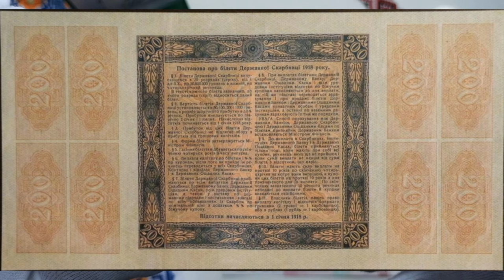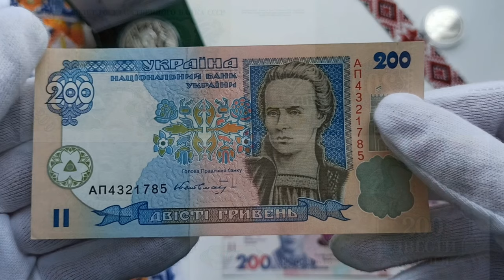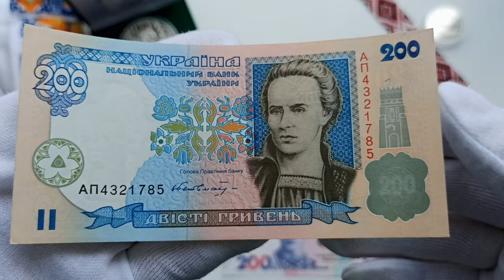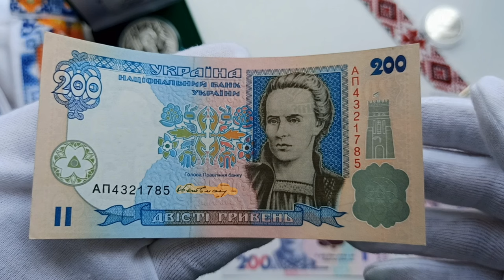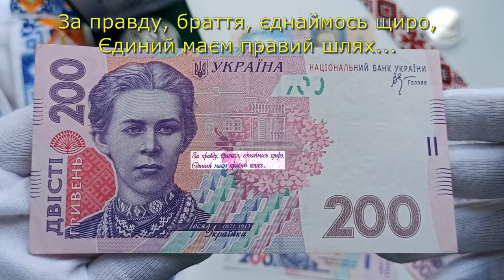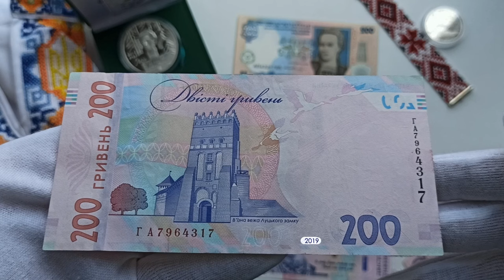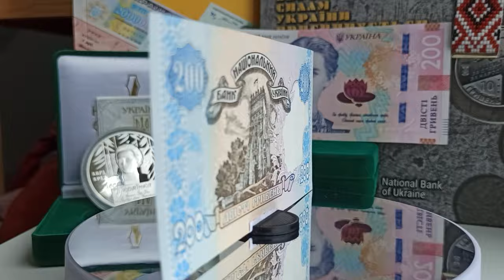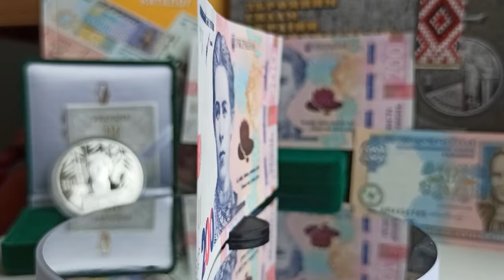Огляд банкнот України, 200 гривень - різновиди 1918-2024